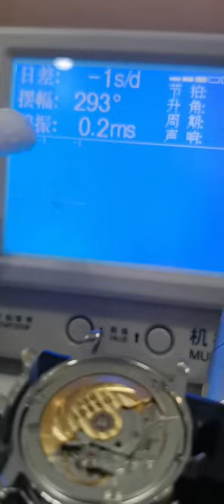Watch Trending Videos In 2023 Luxery Watch Trend Trend Ep 102